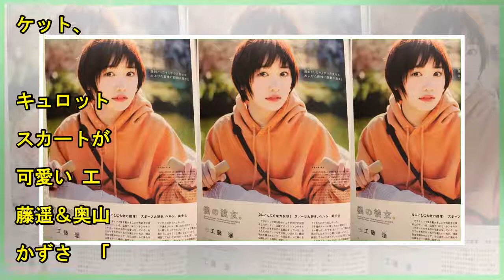工藤遥：ルパパト“ルパンイエロー”も話題 「アップトゥボーイ」表紙＆…| News Mama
【写真特集】まるで別人？　くどぅーが“モード”に変身！　可愛すぎるデコ見せ…　美肌も！！　 工藤遥　ルパンイエローの衣装も！　ジャケット、キュロットスカートが可愛い 工藤遥＆奥山かずさ　「ルパパト」Wヒロインが夏服、部屋着、エプロンも　全部可愛い！ ‹パトレン3号›話題の戦隊美女・奥山かずさ　水着姿で抜群のスタイル！！ ‹写真›“つかさ先輩”奥山かずさ　ミス美しい20代コンテスト選出も話題に　2年前は… 「ゴーバスターズ」のイエロー　水着姿で抜群のスタイル！